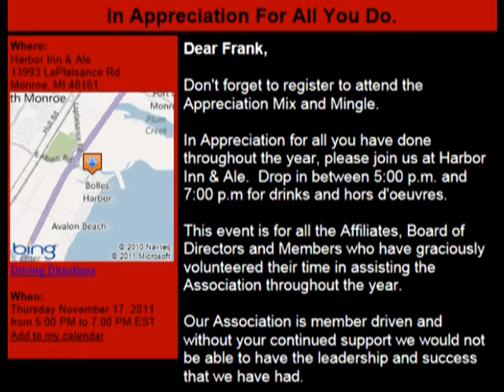MCAR Appreciation 2011.mpg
Monroe County Reraltor's 2011 Appreciation Dinner for all officers and committee members.